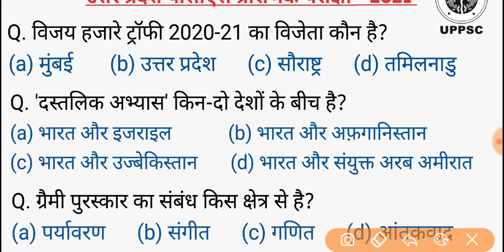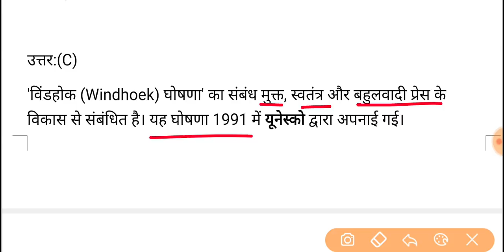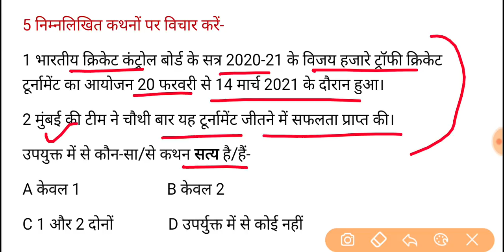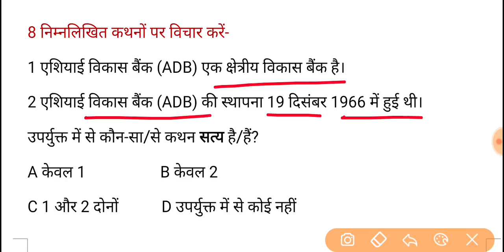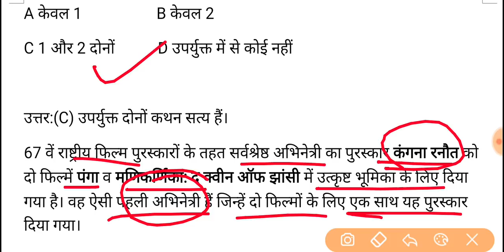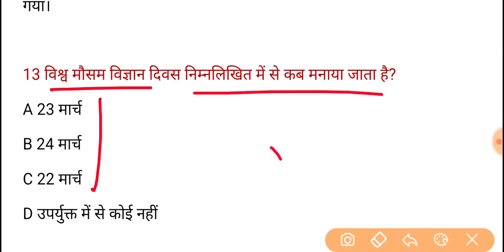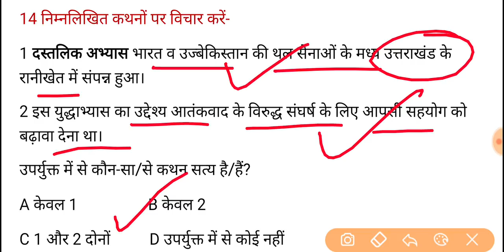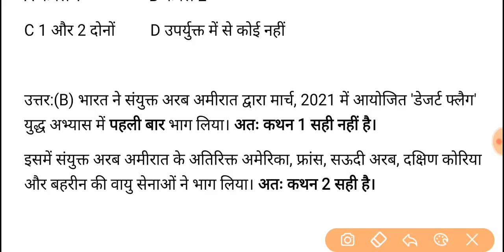UPPSC PCS Pre Test Series-2021, Test-422 | Current Affairs